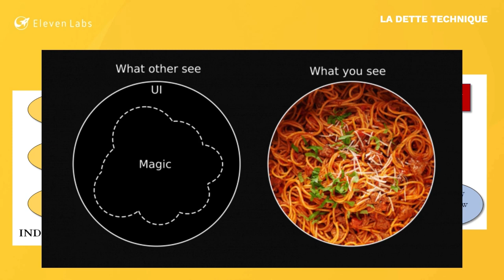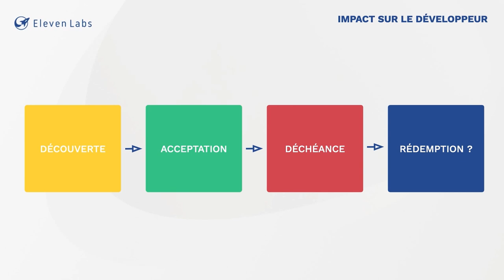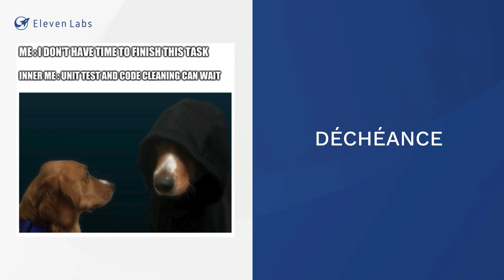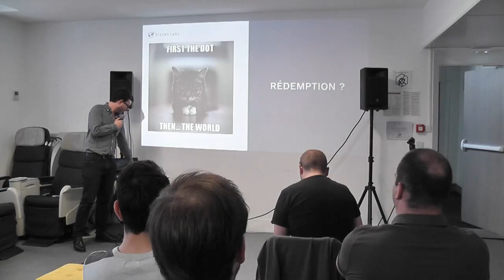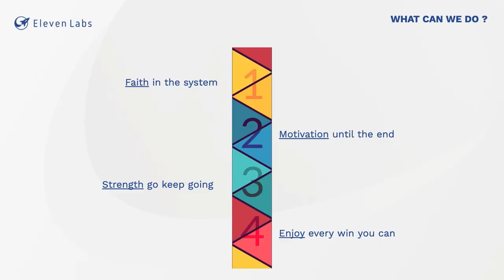De la dette technique à la dette psychologique par Jérémy Bernard